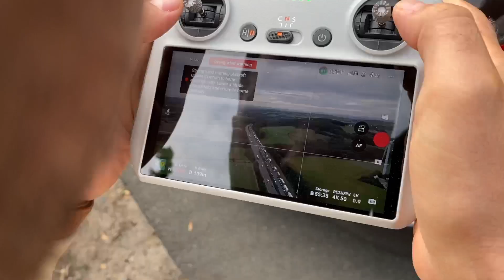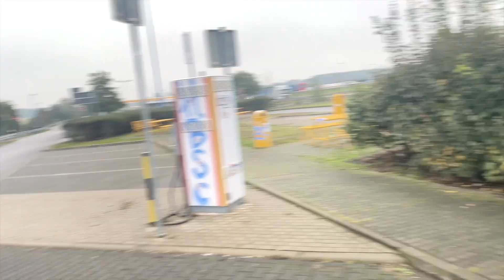SHAMS MEDIA Vlog. 10 /Езидский влог /Dawata Ezdia//Езидская свадьба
Kejoo Beats - Orient